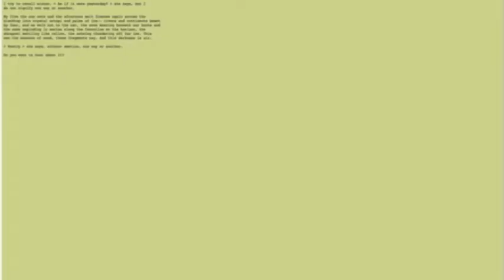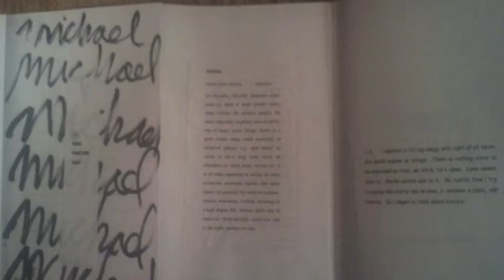The Aesthetics of Textual Materiality (Part 3)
My home library contains physical books ranging from contemporary paperback bestsellers to rare, hardcover library-sale finds; electronic texts accessed via the web, or saved as image files, and viewed on computer, Kindle, and/or tablet; and finally, periodicals including newspapers, magazines, and academic journals. My point in detailing the breadth of this collection, aside from a certain collector's vanity, is to ask what this diversity of reading material means for the reading experience. What qualities do I look for when I pick up a book, or any kind of "readable" object? What experience do I expect from the object in question, and similarly, can different objects produce different experiences? Answering these questions requires treatment of the relationship between literary aesthetics and textual materiality. This paper asserts that literature's aesthetic qualities are not produced by literary form or referential content alone, and asks how this assertion might impact our understanding of aesthetic experiences: how they are prompted, felt, and made interpretable by certain practices of reading. In pursing this line of thought, I appropriate vocabularies developed in bibliography and platform studies to argue that literary aesthetics should be theorized as an emergent product of the interaction between elements of textual hardware and software. The paper thus analyzes shifts in aesthetics from internalist to externalist models, which invite discussion of the ways in which aesthetic experiences are mediated by aesthetic categories, here understood as the product of physical "framing." It argues for extending formalist readings to include textual materiality, and finally pursues the significance of this argument for disciplinary boundaries, articulating a "return to aesthetics" approach in literary analysis that pushes back on tendencies to use aesthetics as a boundary marker between the concerns of literary formalism and those of cultural studies, book history, and textual criticism.
 (By: Nathan Jung Graduate Student, English Department, Loyola University Chicago  )